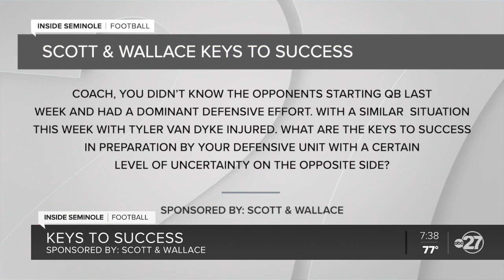Inside Seminole Football 10/31/22